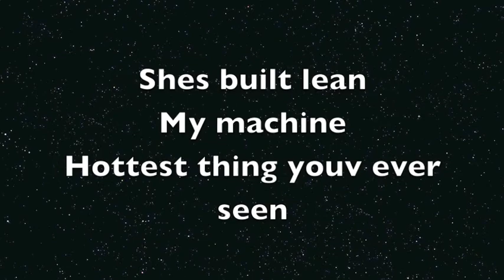Body Work - Frizz n Jay.m4v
me n tha bro jay on the trackk. (jay neva raps, but he did well lol)